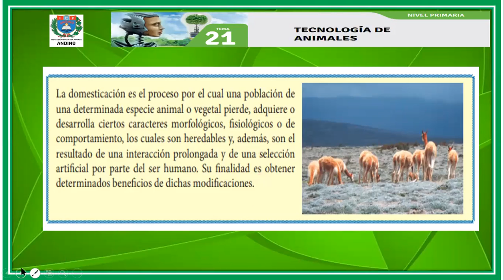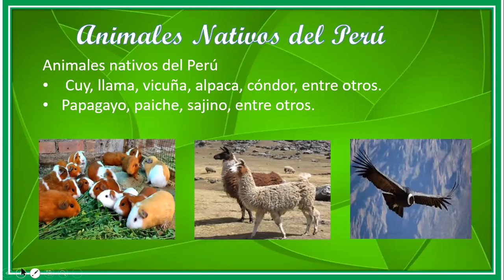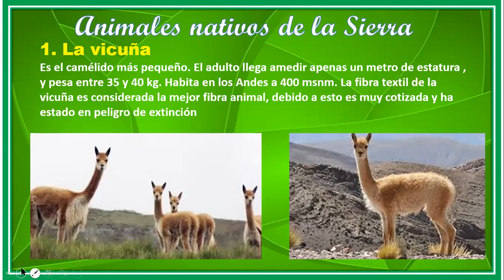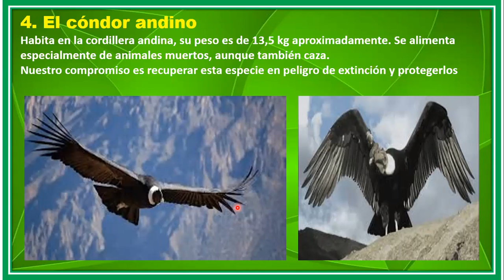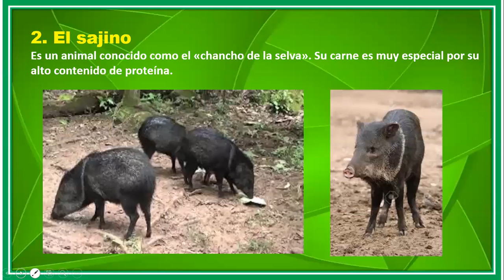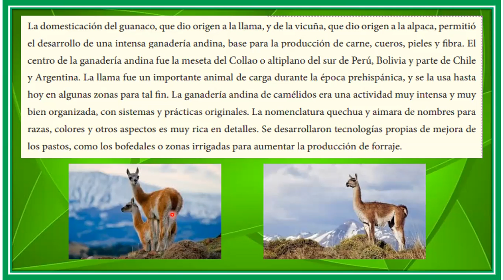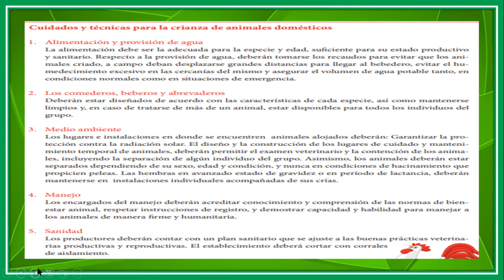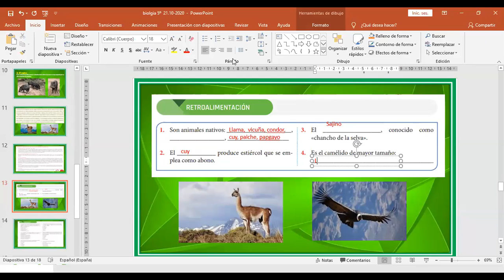TECNICAS DE ANIMALES BIO 5º 21 10 2020